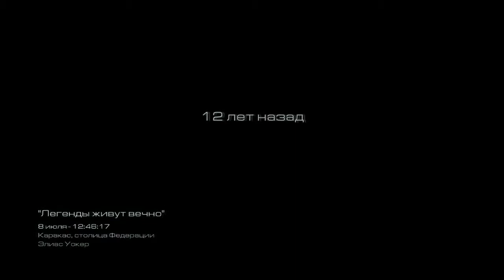Call of Duty Ghosts Часть Шестая Легенды живут вечно